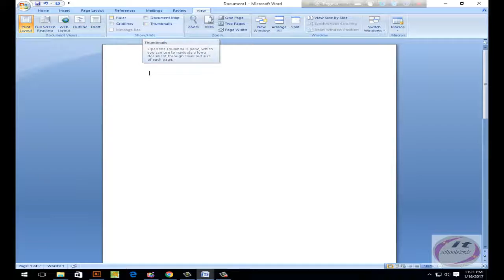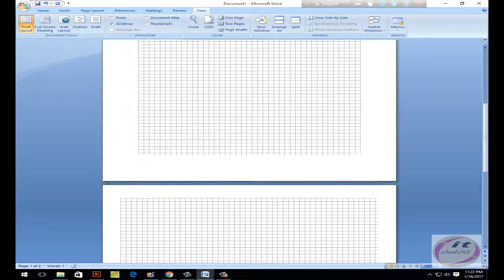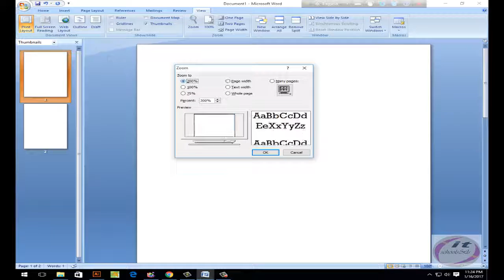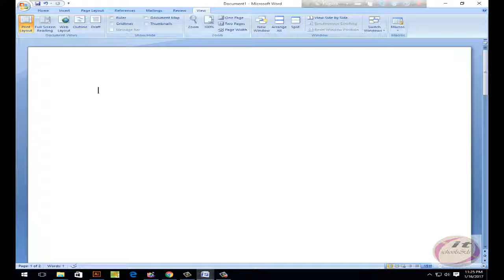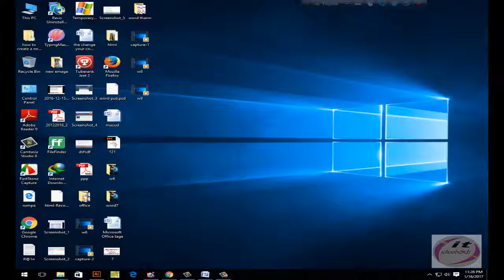office online training/free online office word -10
Microsoft Office: Word, Excel, PowerPoint, Outlook, Publisher, Access, OneNote and even Lync. You will learn all the features of these powerful programs, and easily learn how to use them! The video tutorials simple and understandable language describes each step in the work with these programs.All professionally voiced video tutorials and are based on the latest version of Microsoft Office 2013. As you know, it is better to see once than hear a hundred times.
step-1:first time msoffice software open
step-1: start tipe and chake all option